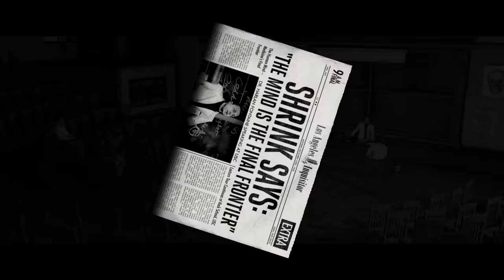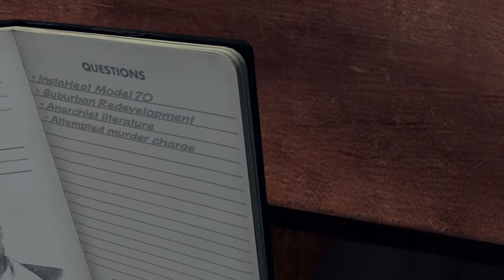L.A Noire & Bully - Rockstar's Forgotten Games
Rockstar in recent years has severely limited the number of games it wants to release and has decided to only focus on two specific titles. This decision and caused games like L.A Noire and Bully to suffer as both games haven't received sequels in over a decade.
Timestamps:
0:00 Intro
0:23 L.A Noire
18:06 Bully
31:16 Outro
Music In Order
Courtesy of L.A Noire & Bully OST

0;23 Main Theme
6;02 Minor 9th
14;43 Noire Clarinet

18;06 Main Theme
22;22 Welcome To Bullworth
28;12 Final Showdown